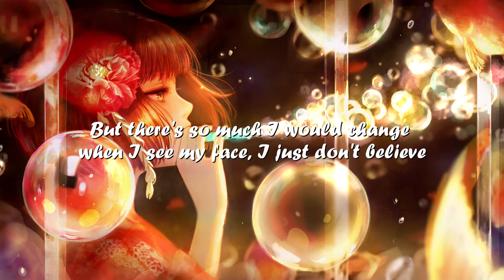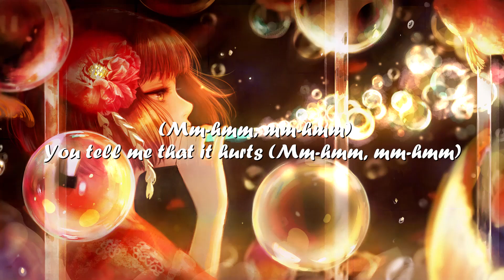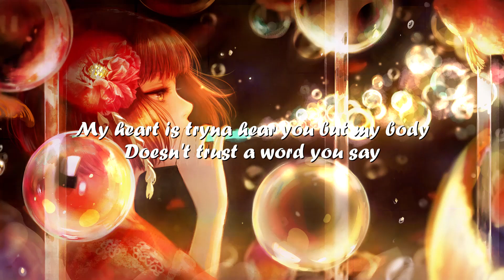ROSIE – Something I Hate (Lyrics) 💗♫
Lyrics

[Verse 1]
I want thinner thighs
I know that you don't think so but I do
And I'm an ugly crier
So I try not to cry in front of you

[Pre-Chorus]
And I know you always say you could never hate any part of me
But there's so much I would change when I see my face, I just don't believe

[Chorus]
That you love me
You don't really, you don't really love me
My heart is tryna hear you but my body
Doesn't trust a word you say
'Cause how could you love something I hate?
[Verse 2]
I don't like my curves (Mm-hmm, mm-hmm)
You promise me you like them as they are (Mm-hmm, mm-hmm)
You tell me that it hurts (Mm-hmm, mm-hmm)
When you see me tearing myself apart (Mm-hmm, mm-hmm)

[Pre-Chorus]
Say there's nothng you would change, I'm the perfect weight, I just don't believe

[Outro]
(Something I hate
How could you love?)
How could you love something I hate?
(Something I hate
(Maybe one day
I'll learn to love)
(Maybe one day
I'll be enough)